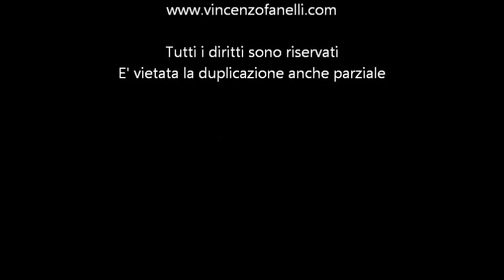Lezione 1- Introduzione all'Enneagramma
Prima lezione introduttiva e gratuita sull'Ennegramma. Questa è la prima di dieci lezioni sull'antico sistema dell'Enneagramma. che troverai all'interno di "Enneagramma: i 9 tipi - corso multimediale".

Si tratta di un corso che espone i 9 enneatipi:
Lezione 1 - Introduzione all'Enneagramma (presente in questo video e gratuita)

L'Enneagramma dei Tipi Psicologici è un sistema per individuare le personalità. È una definizione un po' riduttiva in quanto serve anche per una equilibrata evoluzione interiore. In greco ennea significa "nove", mentre gramma significa "segno". Il simbolo grafico è quello di una stella a nove punte dove ognuna rappresenta una personalità.

Infatti, l'Enneagramma descrive nove tipi diversi di personalità, nove strategie per rapportarsi alla realtà. Ha origini storiche remote: le ultime cronache risalgono a 2.500 anni fa.

Le origini sono ignote anche se vi sono riferimenti storici inerenti la Babilonia e il medio oriente.
In seguito, si hanno testimonianze nel XIV o XV risalenti ai "Sufi". Da loro proviene la preparazione di G.I. Gurdjieff(1910) a al quale si deve la diffusione dell'Enneagramma in Europa. In seguito si hanno altre testimonianza da parte di Ichazo (1960) che affermò di aver appreso la tecnica dai Sufi e non da Gurdjieff.

Qui si crea una divisione: gli insegnamenti di Gurdjieff rimangono all'interno dei suoi gruppi di studi; mentre quelli di Ichazo passano attraverso l'Istituto di Arica; da questo si forma Claudio Naranjo che a sua volta insegnerà l'Enneagramma ai Gesuiti.